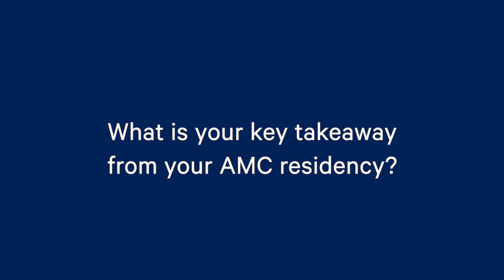New Research into Diagnosing Kidney Disease in Dogs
Dr. Madison McKay, graduating resident at the Schwarzman Animal Medical Center, discusses her research on finding early biomarkers for diagnosing kidney disease... and her AMC residency.